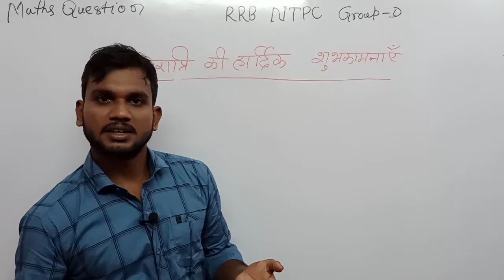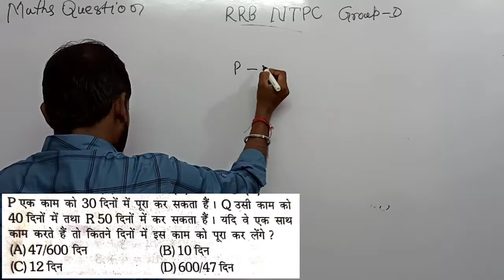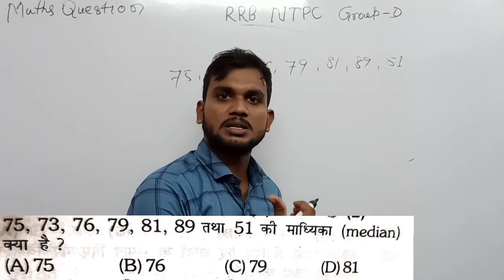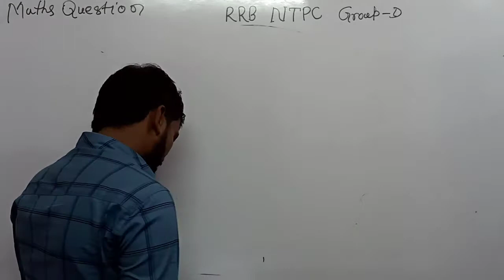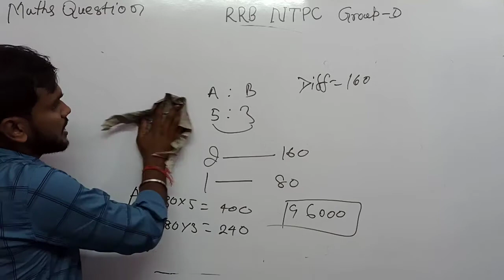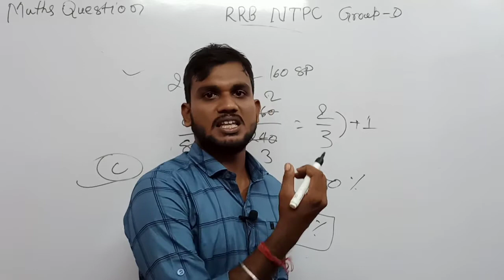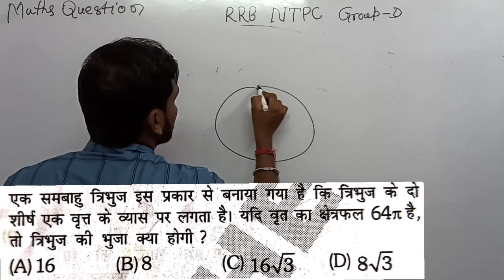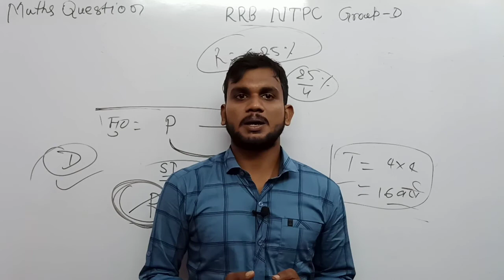THE PLATFORM SERIES MATHS FOR NTPC/GROUP-D | PART 5 | VOLUME 1 | PREVIOUS YEAR NTPC QUESTIONS